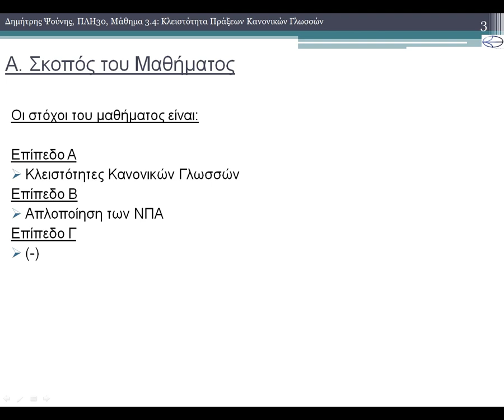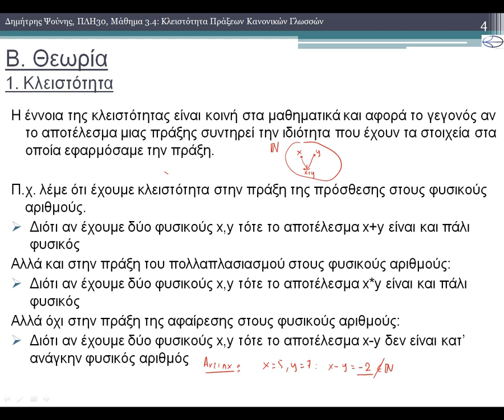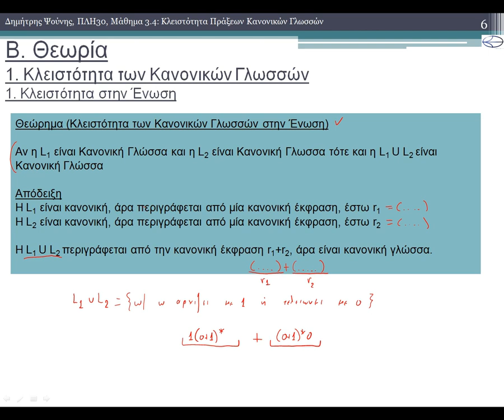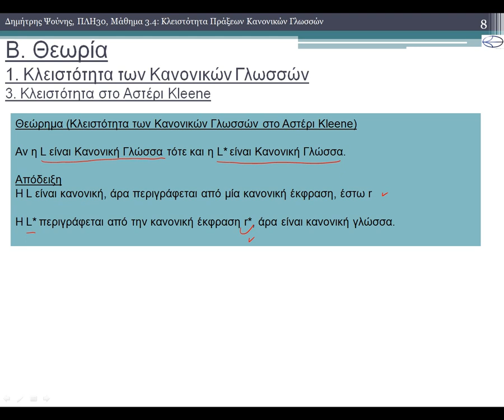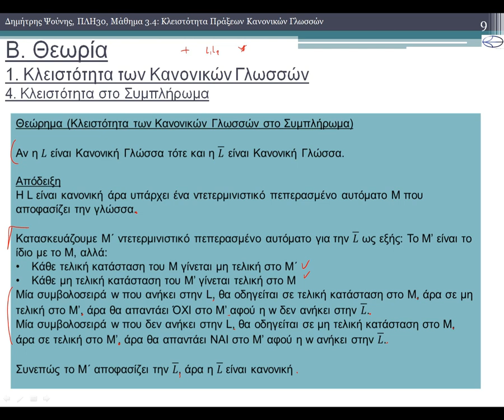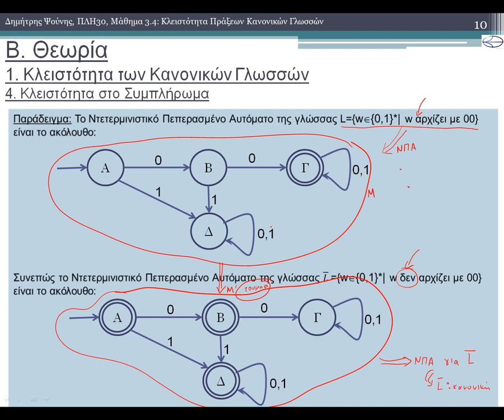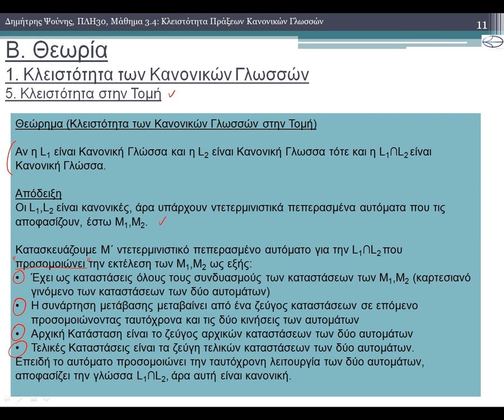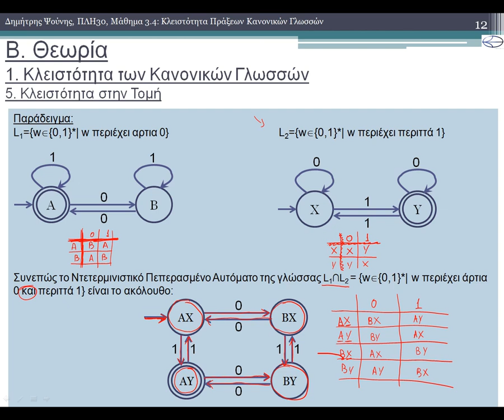ΠΛΗ30 - ΜΑΘΗΜΑ 3.4 - Κλειστότητες Κανονικών Γλωσσών - Θεωρία (Μέρος 1 από 2)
1) Κλειστότητα των Κανονικών Γλωσσών
1.1) Κλειστότητα στην Ένωση
1.2) Κλειστότηα στην Παράθεση
1.3) Κλειστότητα στο Αστέρι Kleene
1.4) Κλειστότητα στο Συμπλήρωμα
1.5) Κλειστότητα στην Τομή
1.5.1) Απλοποίηση ΝΠΑ
2) Επιπλέον Κατασκευές
2.1) Κατασκευή ΝΠΑ για την Ένωση
2.2) Κατασκευή ΝΠΑ για την Διαφορά